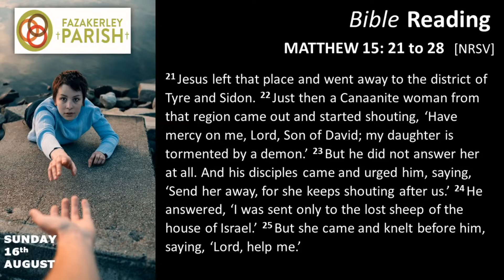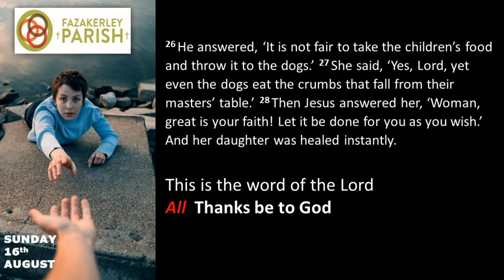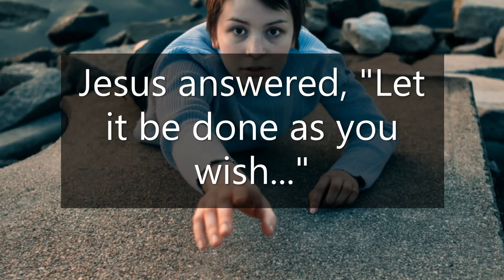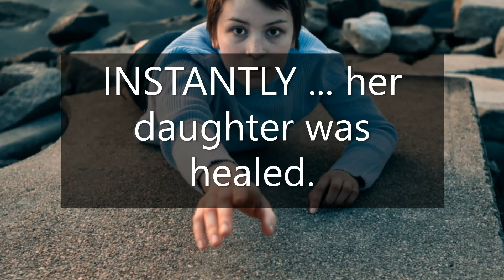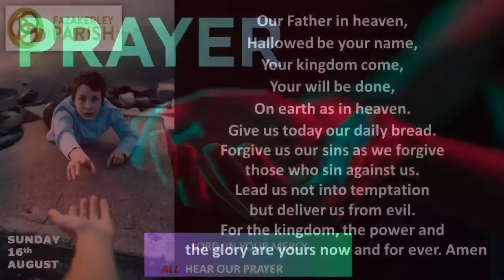Fazakerley Parish - 10th Sunday After Trinity - (16-08-20)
Do join us this Sunday here for our online service.

We have Rev Mike Hindley leading and Bishop Bev talking to us.

Blessings